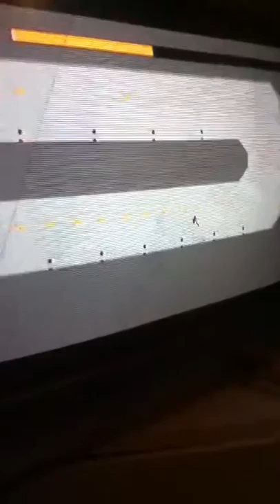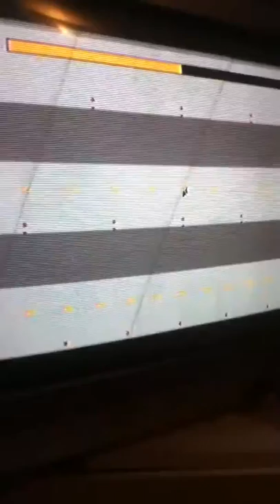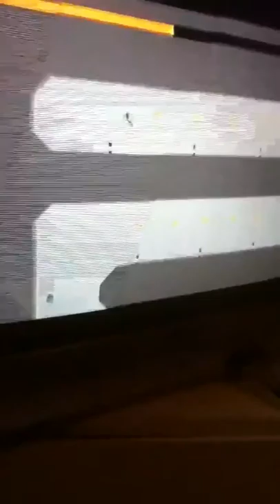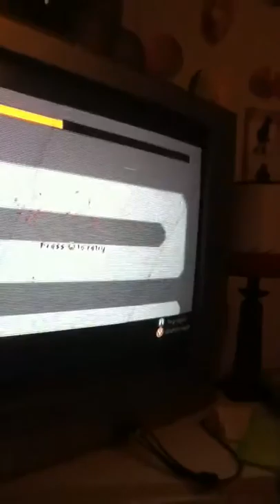N+ ep 1 (my mental friend)